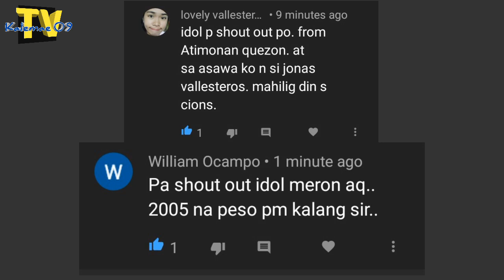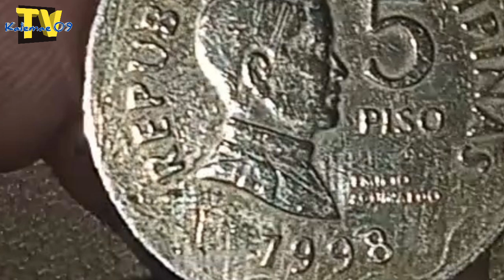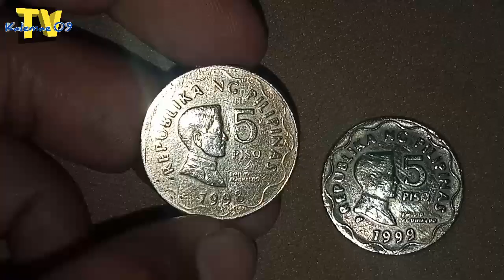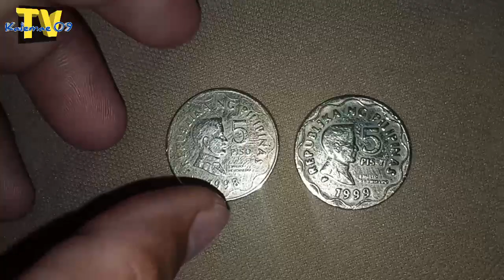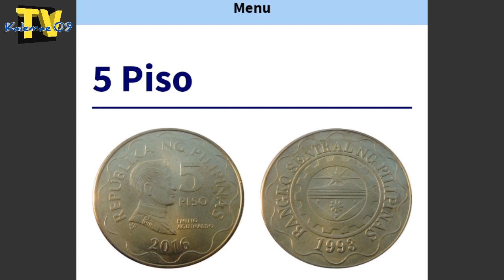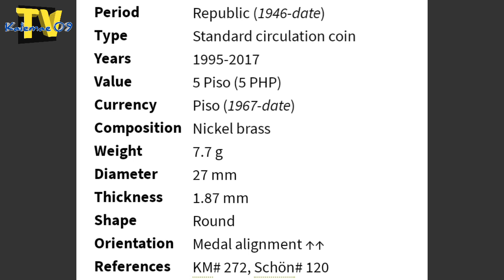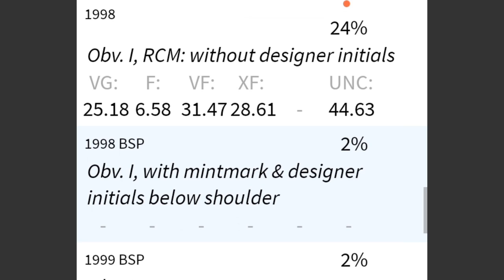Umiiral ba talaga ang year 1998 5 piso w/mintmark BSP coin | must watch!